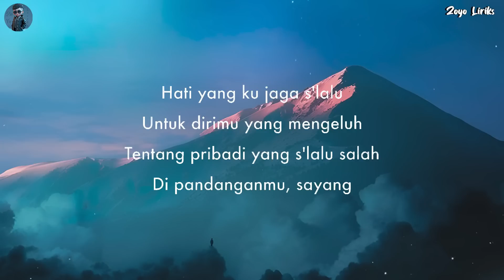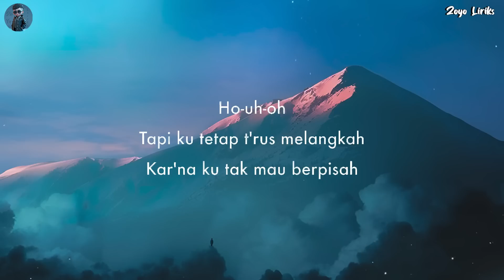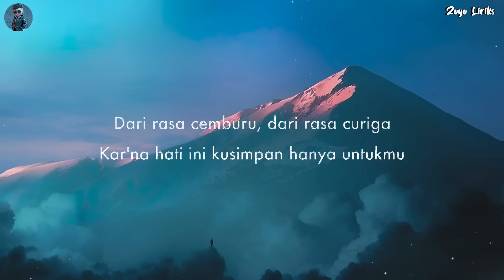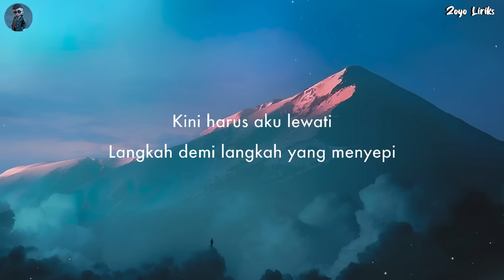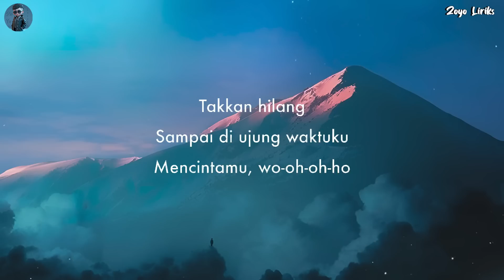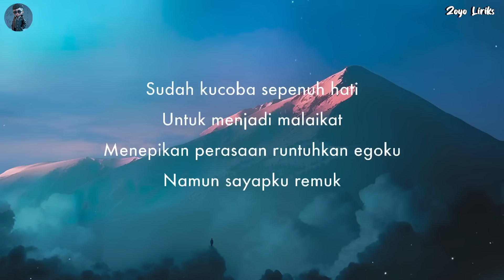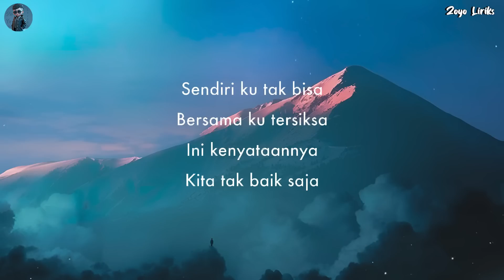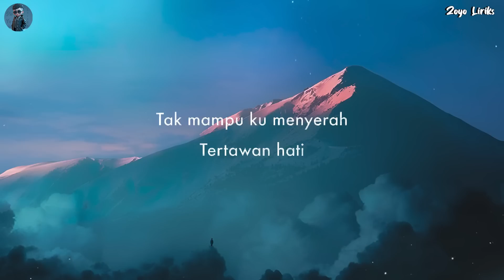Awdella - Tertawan Hati (Lirik/Lagu)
🎵 Judul : Tertawan Hati
🎙️ Penyanyi : Awdella

📝 Lirik:
 Hu
Sudah kucoba sepenuh hati
Untuk menjadi malaikat
Menepikan perasaan runtuhkan egoku
Namun sayapku remuk
Bila kutanya pada diriku
Mengapa aku bertahan
Menerima keadaan yang tak baik saja
Memaksakan segalanya
Sakit tak sanggup
Sadarkah kita terlalu hancur
Hilang habis tak bersisa
Tapi tak mampu kumenyerah
Tertawan hati
Ho
Tak mau kehilangan
Tapi lelah berjuang
Bukankah rumah tempatku bersandar
Sendiri ku tak bisa
Bersama kutersiksa
Ini kenyataannya kita tak baik saja
Sakit tak sanggup
Tertawan hati ho
Oh kita terlalu hancur
Tapi tak mampu kumenyerah ho
Tak mampu kumenyerah
Tertawan hati